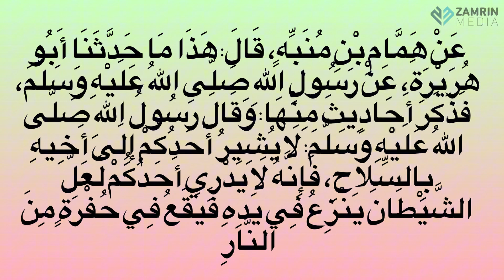മറ്റൊരാൾക്ക്‌ നേരെ ആയുധം ചൂണ്ടരുത് | MATTORALKKU NERE AYUDHAM CHOONDARUTH